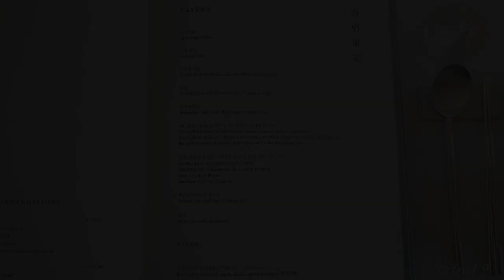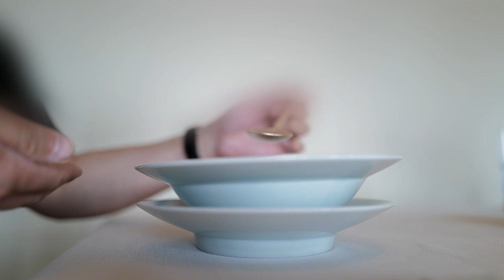[10분 다이닝] 라연 羅宴 ★★★ | 런치 코스 review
라연, 羅宴, La Yeon
2020 michelin guide seoul ★★★

executive chef 김성일

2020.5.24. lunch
羅宴 199,000 KRW
+ Royal Hot Pot 80,000 KRW / for 2

서울특별시 중구 동호로 249
249, Dongho-ro, Jung-gu, Seoul, Republic of Korea

안녕하세요?
현장감을 위해 내레이션 없는 자막. YouTube CC를 사용하고 있습니다. 자막 없이 보시면 VR처럼 일체의 방해 없이 현장감을 즐길 수 있습니다. 영어 자막도 열심히 준비하고 있습니다. 밀린 영상 영차영차 올리겠습니다. 감사합니다! :D